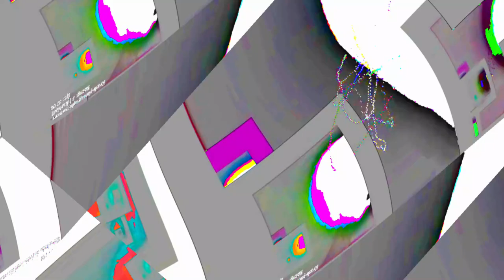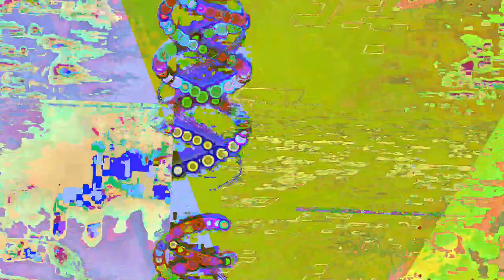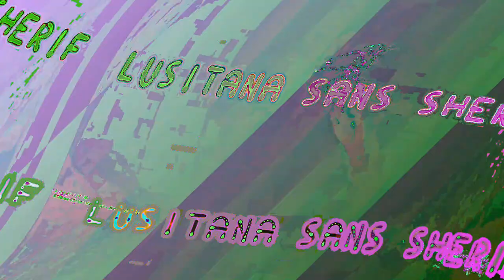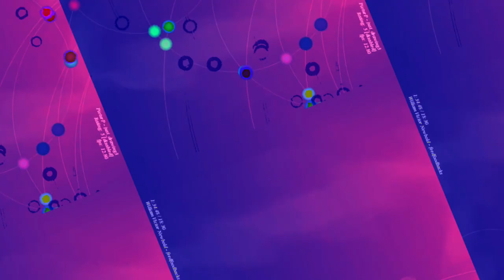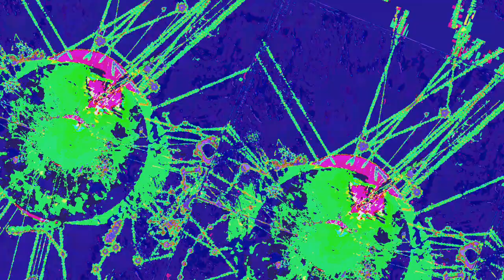[EPILEPSY WARNING] Movie 23 06 12 18h59m18s